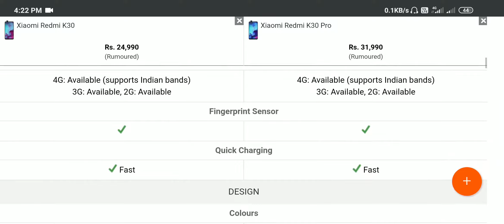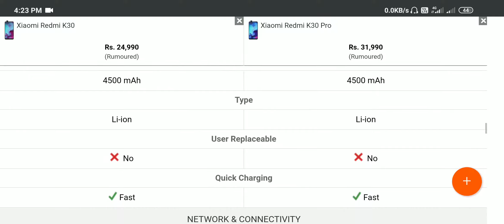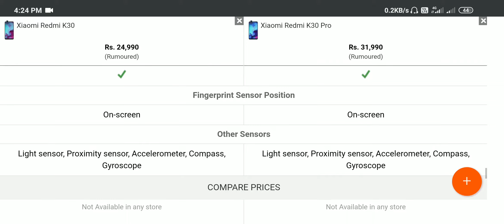Redmi K30 Pro vs Redmi K30 Full Comparison